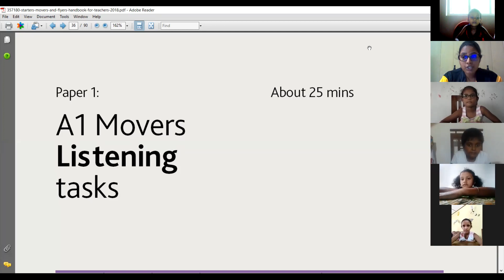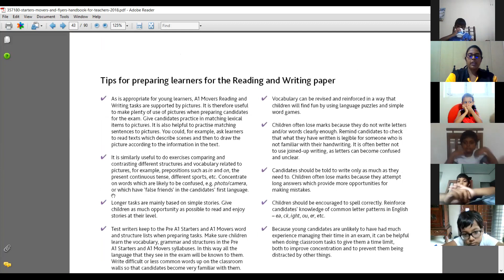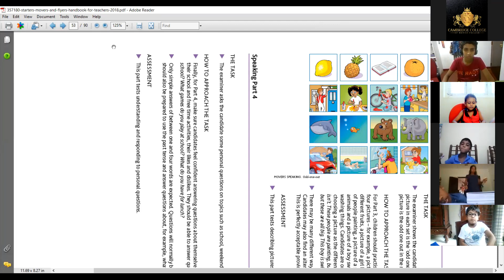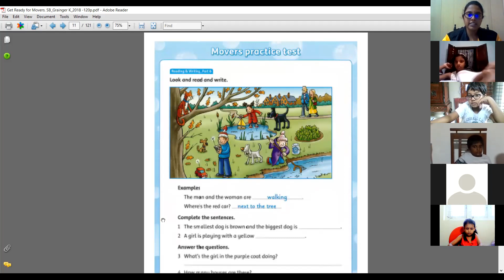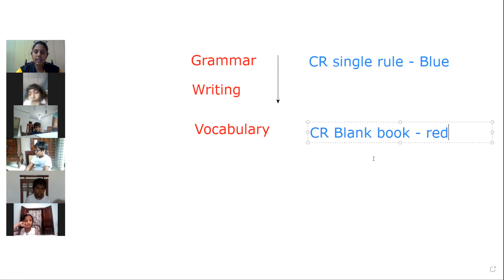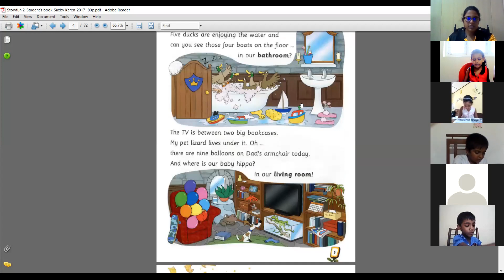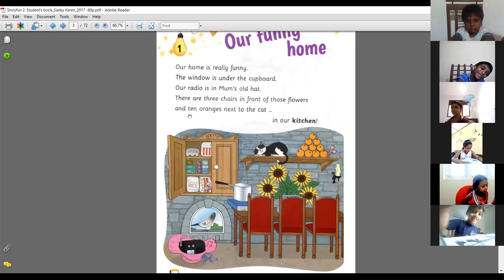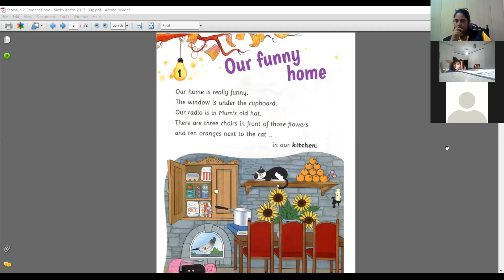Cambridge College of British English - Online Lecture Movers Junior Freshers 10th/July